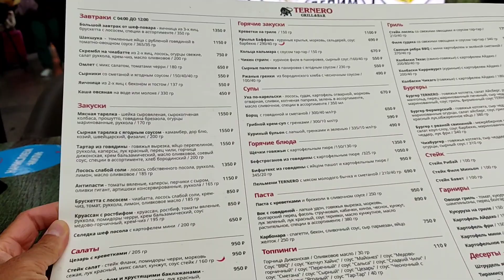Аэропорт Пулково. Санкт-Петербург.Где довольно вкусно поесть.